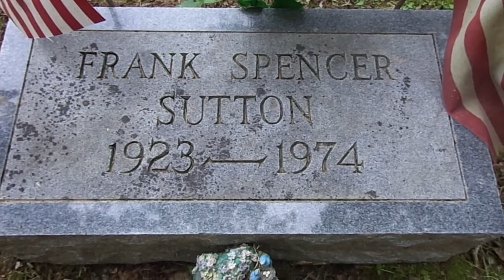Grave of Sgt. Carter From Gomer Pyle in Greenwood Cemetary in Clarksville TN USA